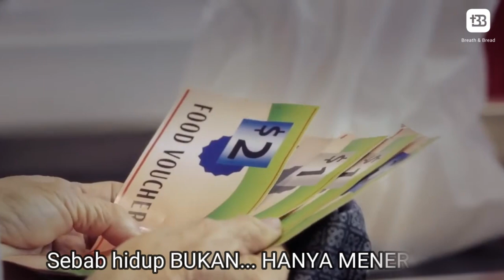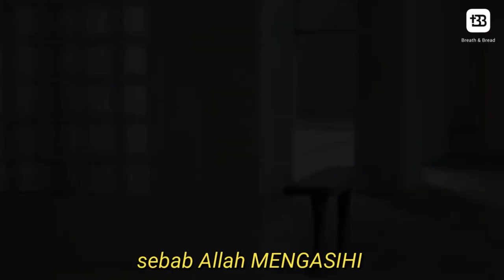Kebahagian Memberi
Sebagai orang Kristen, prinsip memberi merupakan inti ajaran Yesus Kristus dan nilai-nilai kerajaan Allah. Orang senang untuk menerima, tetapi ketahuilah kebahagiaan itu didapat di saat kita memberi. Jika ingin mendapat sesuatu, belajarlah memberi sesuatu. Jika kita ingin mendapat kebahagiaan, belajarlah membahagiakan orang lain. Jika ingin mendapatkan kebaikan, belajarlah berbuat baik kepada orang lain. Sebab hidup bukan hanya menerima tetapi juga harus memberi. Bagaimana seharusnya kita memberi sehingga mendatangkan kebahagiaan? Mari kita belajar apa kata Alkitab tentang kebahagiaan memberi.